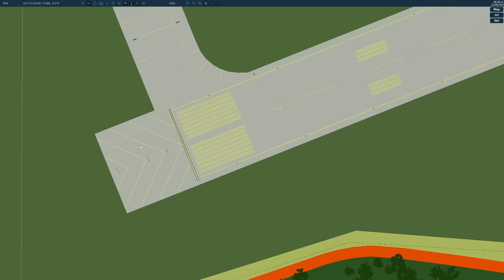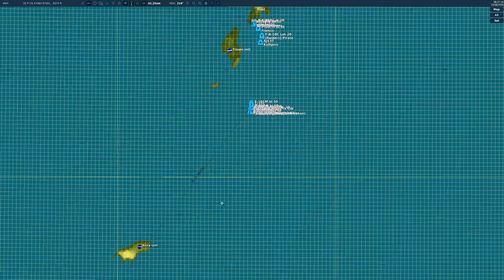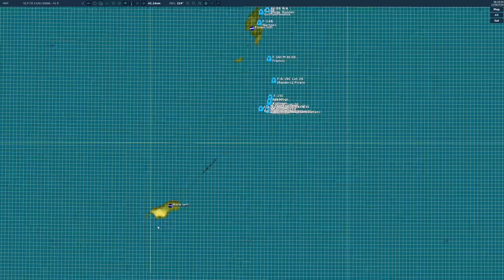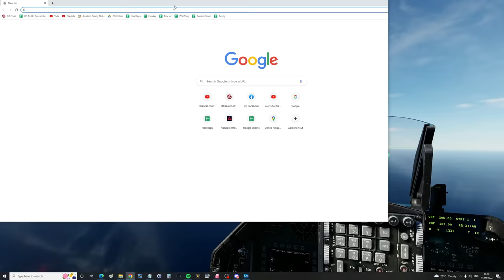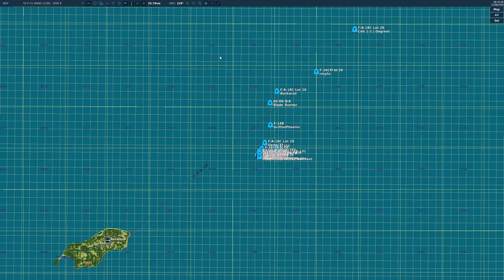Huge 67 Plane Formation Flight - Queen Elizabeth II Tribute (Vid 1 of 2) | DCS